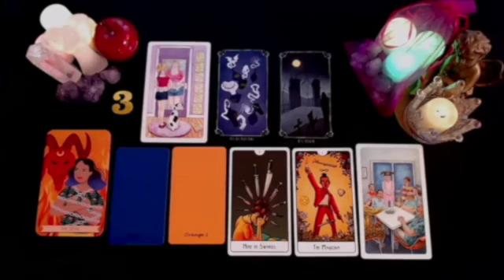TAURUS ⚠️ WHAT HAPPENS ON SUNDAY WILL SHOCK YOU……!🔮 MY GOD 😱 AUGUST 2024 TAROT LOVE READING